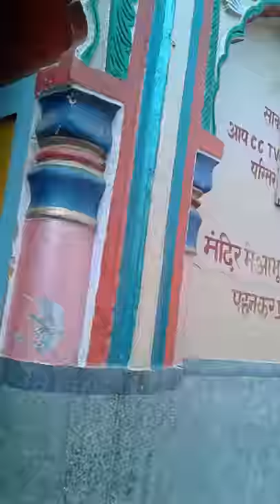Baba Mahendranath Mandir Bihar, Chhapra